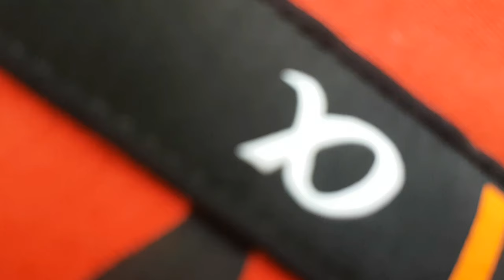Bagh-e-Jinnah | Chapter 4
ExploringLahore in collaboration with Usman Tahir . A series in which we will explore the beautiful walled city of Lahore

Shot on : Sony Alpha6300 Kit Lens + Galaxy S7edge

2nd chapter of the series has been uploaded on Usman's Channel

Peace out ...